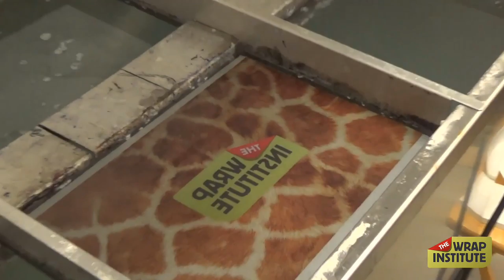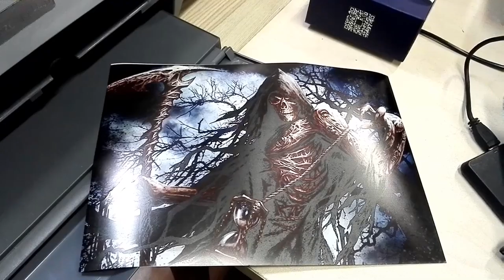Bán phim carbon, vân gỗ, vân đá, giao toàn quốc, hướng dẫn miễn phí - ĐT: 0932148418 - 0908839753